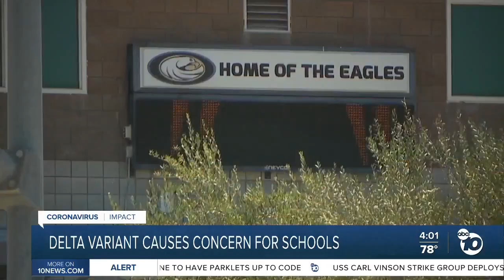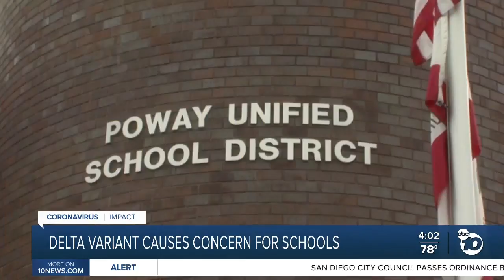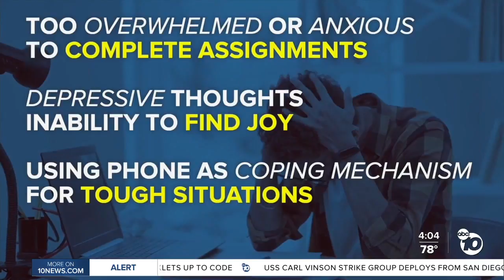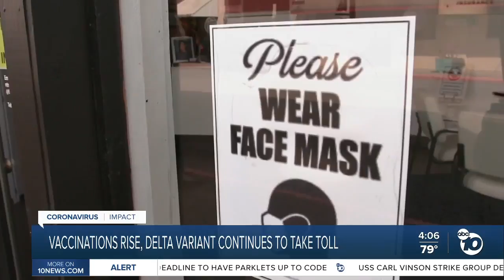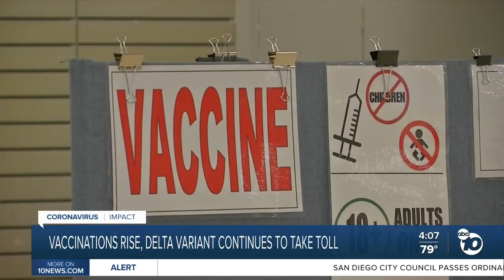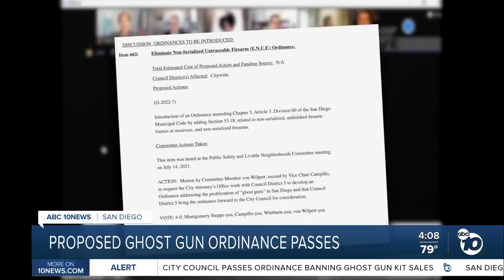ABC 10News at 4pm Top Stories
News headlines for Monday, August 2, 2021 from ABC 10News